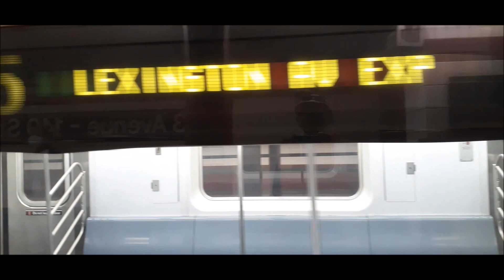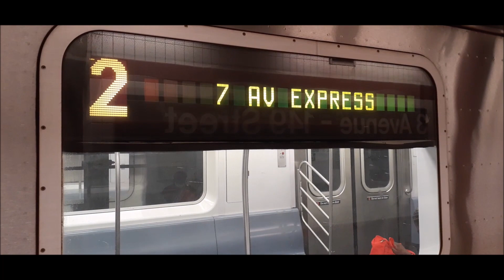Some Mini Thursday Action